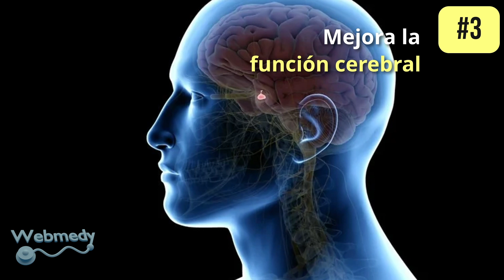Los 8 mejores beneficios para la salud del té verde | El poder del té verde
Tomar una ducha fría puede sonar doloroso, pero también puede ser refrescante. Esto se debe a que el cuerpo tiene que trabajar un poco más para mantener la temperatura corporal. Tomar duchas frías regulares puede mejorar la efectividad del sistema circulatorio. Tomar una ducha fría tiene muchos beneficios, que incluyen mejorar la circulación sanguínea, reducir la inflamación y ayudar a combatir la depresión.

Obtenga más de nuestros sitios sociales